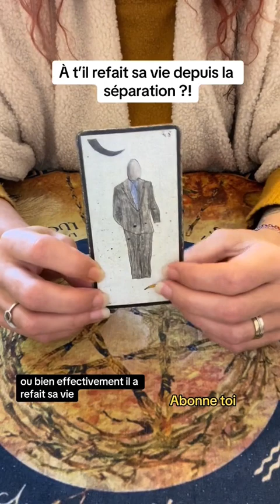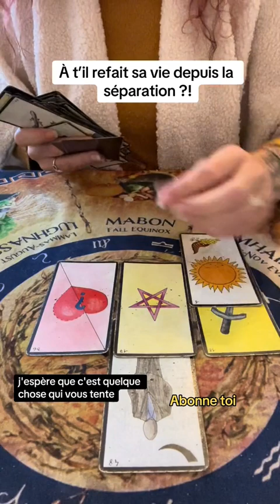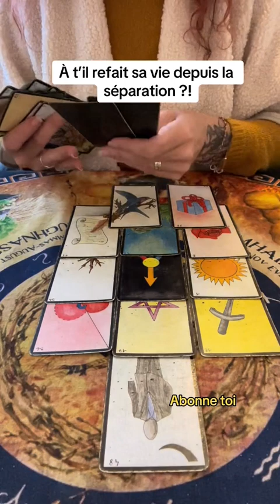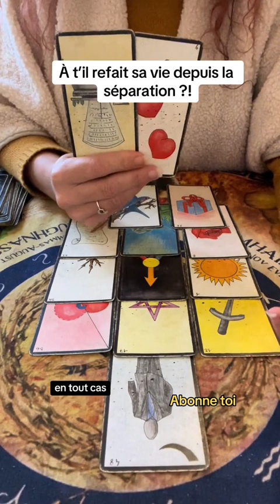À t’il refait sa vie depuis la séparation (attention repost car elle a été demandé)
À t’il refait sa vie depuis la séparation (attention repost car elle a été demandé) avis aux langues trop pendu